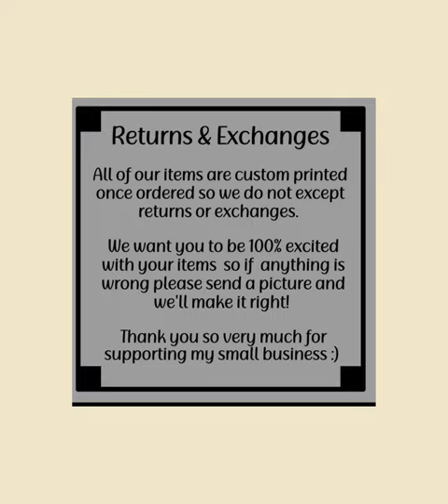Squirrel Whisperer Sweatshirt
It's a statement of your unique connection with our furry, acorn-loving friends. Whether you're sharing secrets with the neighborhood squirrels or simply want to add a touch of humor to your wardrobe!